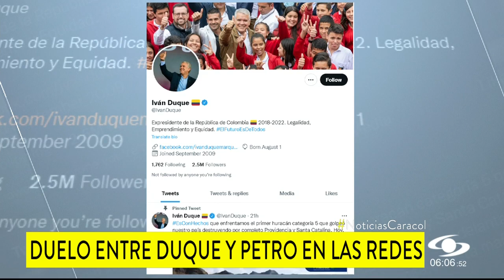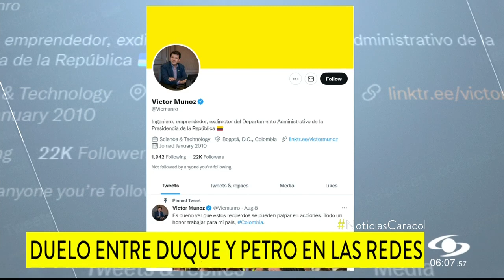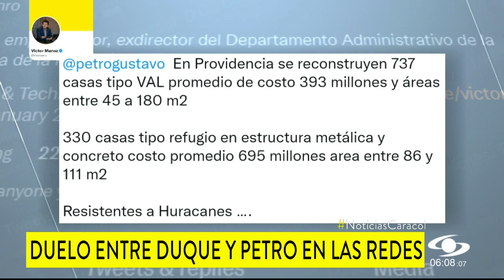Pelea entre el presidente Gustavo Petro e Iván Duque por casas de Providencia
Una pelea se desató entre el presidente Gustavo Petro e Iván Duque por las casas reconstruidas en Providencia tras el paso del huracán Iota. El jefe de Estado cuestionó el costo de las viviendas, pero el exmandatario, antes del pronunciamiento de su predecesor, preparó el terreno para defender su gestión.

“Es con hechos que enfrentamos el primer huracán categoría 5 que golpeó nuestro país destruyendo por completo Providencia y Santa Catalina. Hoy, hay una nueva Providencia gracias a la reconstrucción adelantada. Gracias a tantas personas de la comunidad por sus mensajes esta mañana”, afirmó Duque en trino.

No obstante, el presidente Petro cuestionó lo realizado por Duque en Providencia.

“¿Por qué un valor tan sorprendente? ¿Cómo puede valer en Providencia una casa en concreto, con tejas de zinc muchas veces, algo de estructura de acero, 600 millones de pesos? Pregunté a quienes se han encargado del proceso, me dijeron básicamente por los costos de trasladar el concreto, el cemento, el acero desde Cartagena. Eso amerita investigaciones, indudablemente, y espero que los organismos de control la hagan a partir de costos unitarios de la reconstrucción”, dijo.